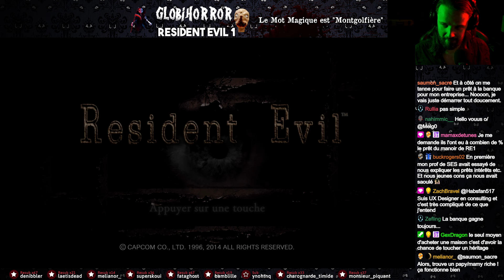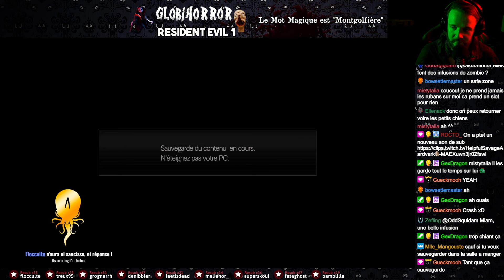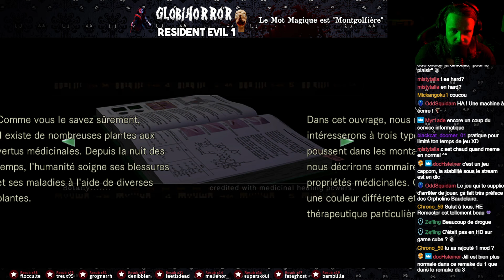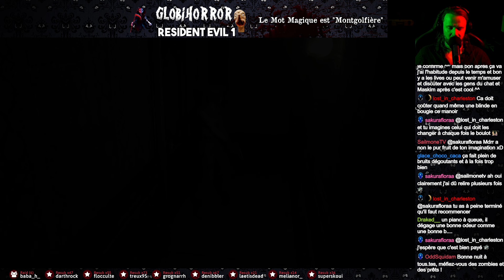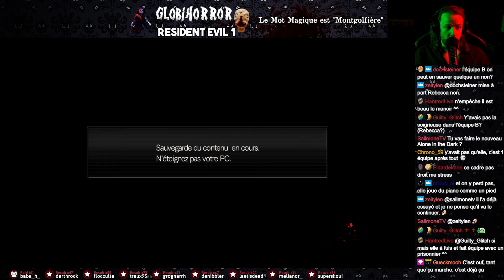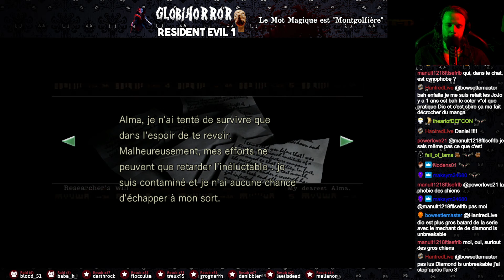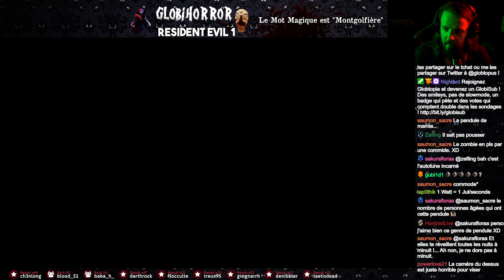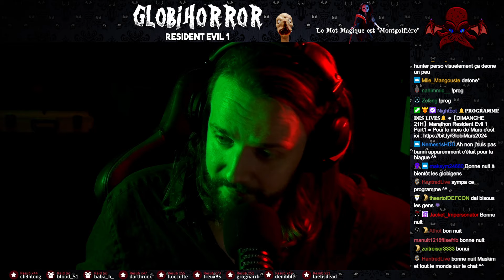Je me refait le LEGENDAIRE Resident Evil 1 ! Incroyable.